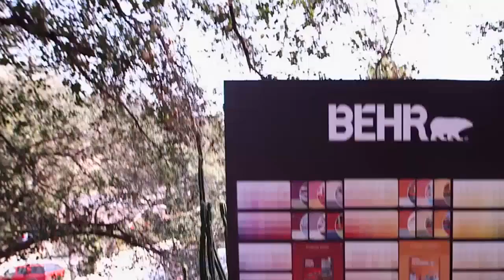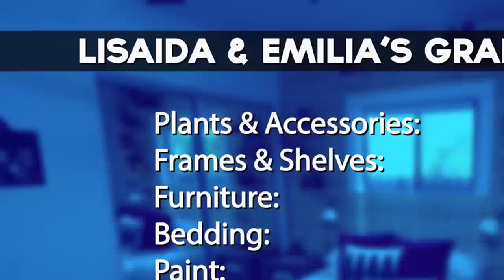GRAND DESIGN with The Cousins, a DIY Bedroom Escape - TV SHOW KING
COUSINS John and Anthony create a beautiful bedroom retreat on a budget for this couple! Tune in Fridays for new episodes.